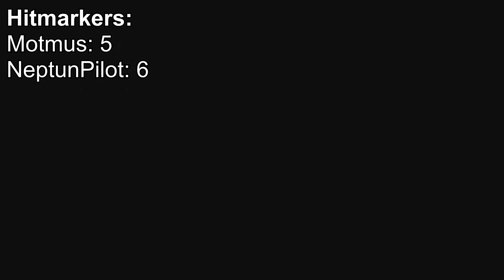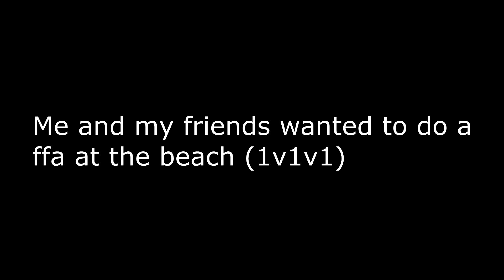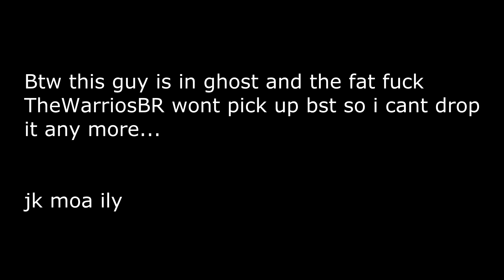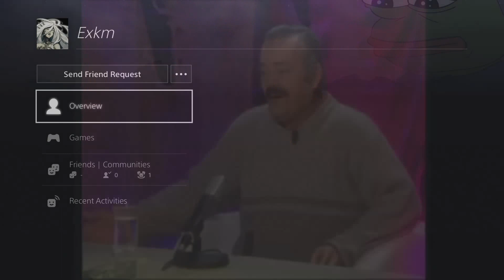TRYHARDS THOUGHT THEY EXPOSED ME! | GTA Online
These players take GTA so seriously it's just funny how they cant fight...

~Music (In order): Ivan B - About You
ASVR - Unbeatable
Unlike Pluto - No Scrubs ft. Joanna Jones (Cover)
BLVC SVND - PHIL VIGGIANO
Band Of Horses - The Funeral (Echos Remix)

    -Primary PSN: MOTMUS_YT
    -Secondary PSN: Motmus